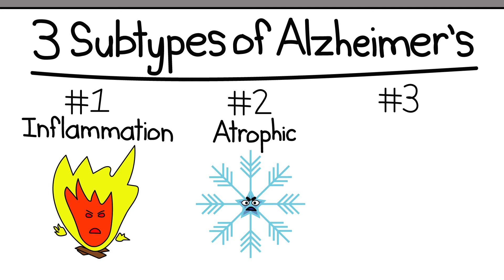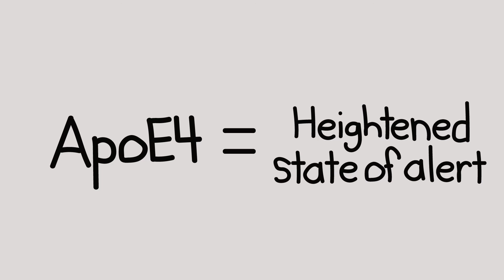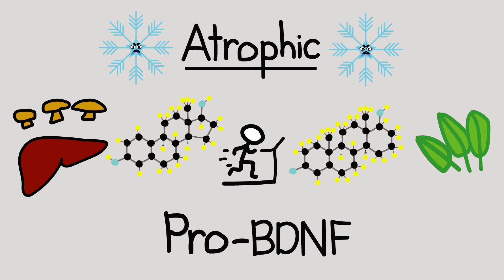The Three Sub-types of Alzheimer's, The End of Alzheimer's Part II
Did you know there are three sub-types of Alzheimer's? Understanding the different sub-types of Alzheimer's is crucial to reversing Alzheimer's. UCLA's Dale Bredesen argues that there are at least three different sub-types of Alzheimer's based on the three main attacks on your brain. They are inflammation, atrophic, and toxic exposure. Watch the video for more information!

Some more details about inflammation that I didn't have time to explore. Gluten and trans fats can punch microscopic holes in your gut, allowing food and bacteria into your blood stream. Your body treats these as foreign invaders, triggering inflammation, which triggers more amyloid production.
Sugar is another important factor in inflammation. When you eat too much sugar (which is everyone with a Westernized diet) your body stores it as fat. That process produces brain-damaging adipokines.

But that’s not the only problem with sugar. When you eat sugar, your blood sugar levels rise, and if they stay elevated, you can suffer all sorts of negative effects. Just ask a diabetic. Your body needs to bring those sugar levels back down to keep you safe, so it ramps up insulin production. And the more sugar you eat over time, the more your body needs to produce insulin.

After taking care of blood sugar level, your body needs to bring its insulin level back down. Otherwise, your blood sugar levels would drop too low, and that has all kinds of problems too.  It relies on the Insulin Degrading Enzyme, or IDE, to clean up excess insulin to make sure your blood sugar levels don’t drop too low. But if you’re tying up your IDE with all your sugar consumption and insulin response, the IDE can’t can do one of its other jobs, which is degrading the amyloid building up in your brain.